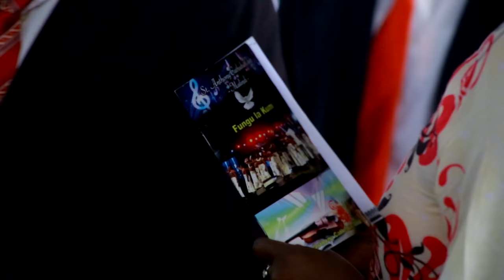Fungu la Kumi Official Video by St Anthony Cathedral Choir Malindi